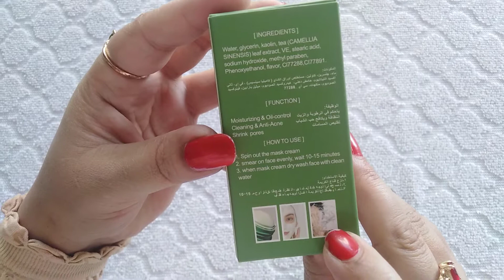Green mask stick| tiktok viral green mask works or not ?|Japanese green mask stick review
Does This Green Mask Work ? Must watch before Buying Green Mask Stick